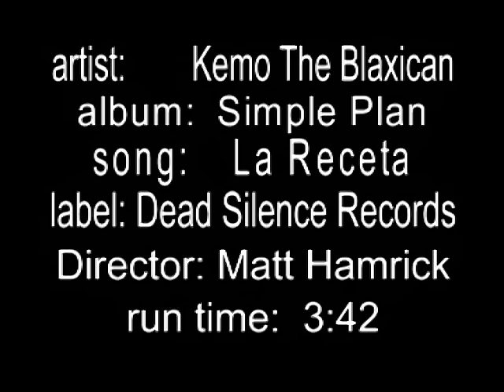Kemo The Blaxican - La Receta - 10 Items or Less -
From the Album" Simple Plan"